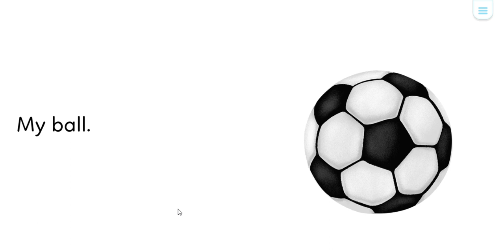LEVEL A - 21 - MY TOYS